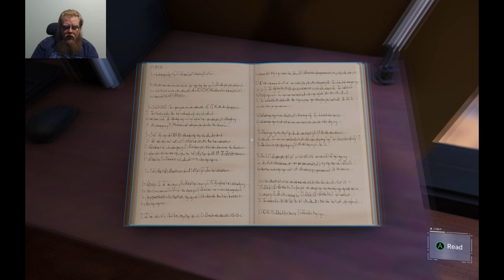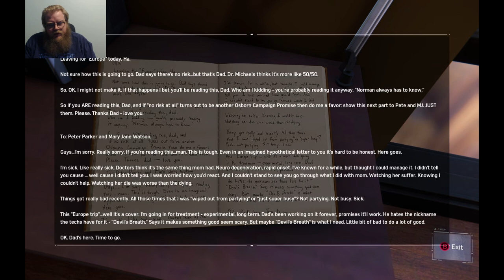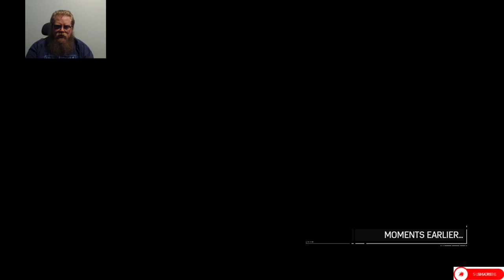Marvel's Spider-Man Remastered: Episode 19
Howdy All,

Chapters:
0:00 Intro
0:34 Main Video
1:07:30 Outro